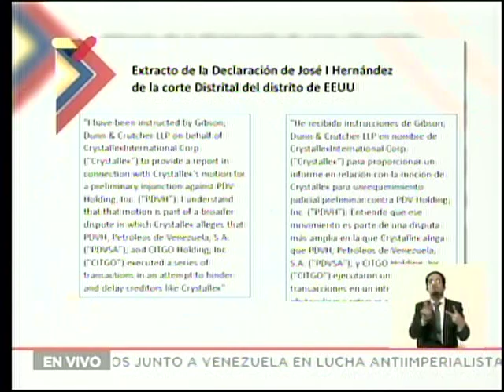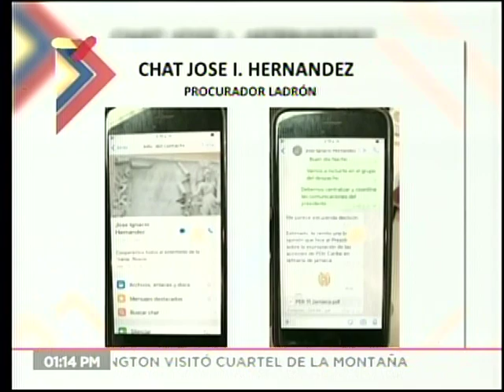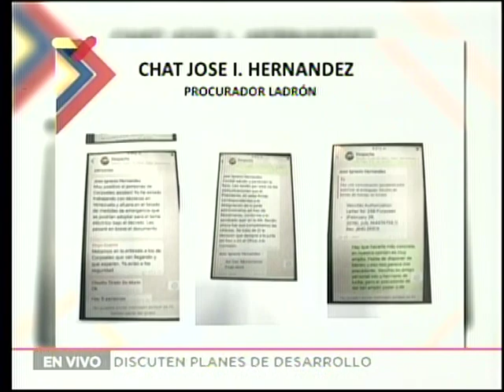Delcy Rodríguez responde luego de que Tribunal aprobó entrega de Citgo a la canadiense Crystallex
La vicepresidenta de Venezuela, Delcy Rodríguez, rechazó contundentemente la decisión de una corte de apelaciones en Delaware, Estados Unidos, según la cual la empresa minera canadiense Crystallex Internacional puede quedarse con los activos de la empresa Citgo, establecida en Estados Unidos pero propiedad de Pdvsa, para cobrar unos 1.400 millones de dólares que Venezuela presuntamente le adeuda.